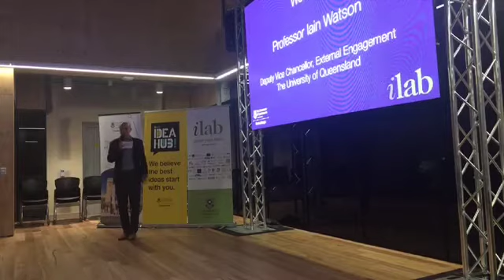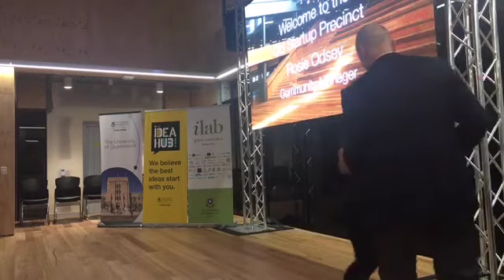00 ilab UQ Welcome